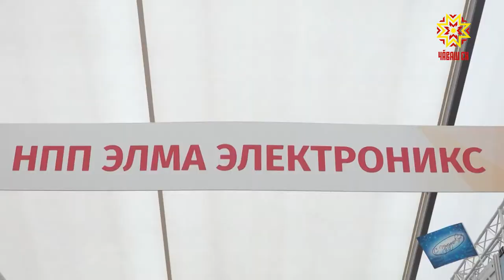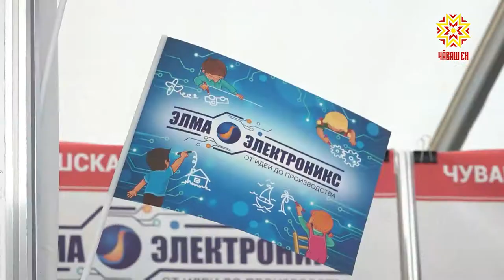«ЭЛМА Электроникс» пĕрлешӳ - куравра